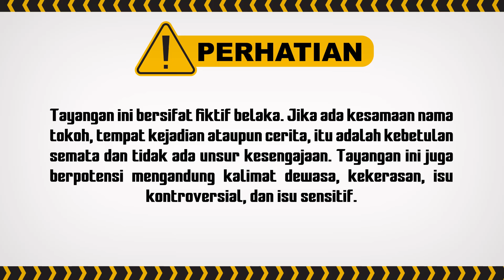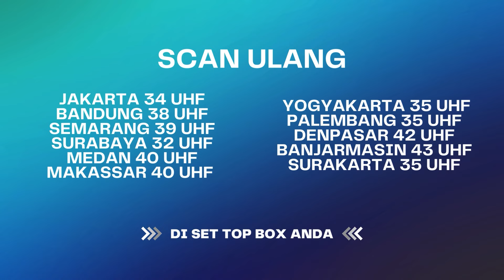Dihh Udah Jahat Bukannya Tobat Malah Makin Parah... | BestCut Indra Ketujuh ANTV Eps 57 (3/3)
Kini beragam tayangan kesayangan anda di ANTV bisa disaksikan kapan saja dalam genggaman tangan. ANTV ANTVofficial ANTVKlik ANTVLovers Indra Ketujuh ANTV, Indra Ketujuh Episode 57, Indra Ketujuh Hari Ini, Horror, Pesugihan, Dukun, Roy Kiyoshi, Kevin Leonardo, Masayu Clara, Elkie Kwee, Shintia Liem, Acih Sunarsih, Hans Gunawan, Puji Sofriani

000009
000015